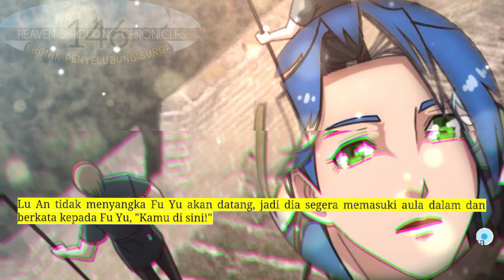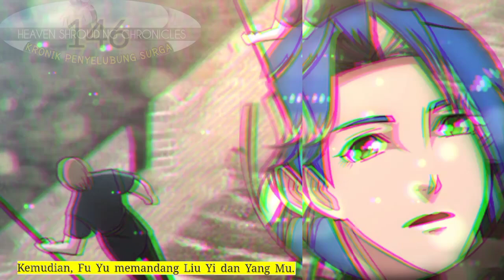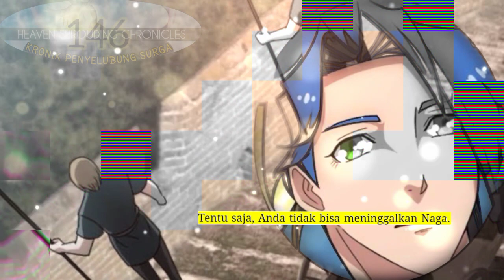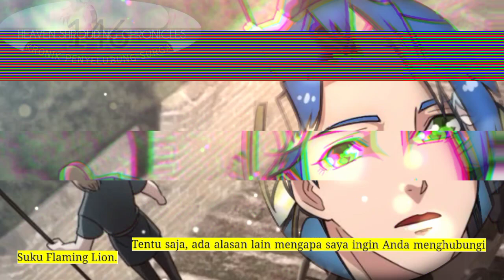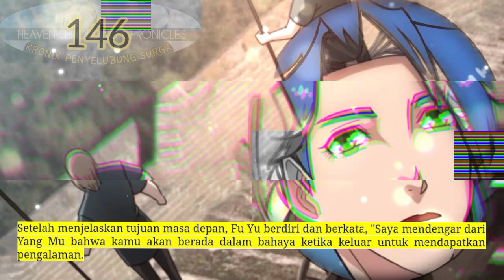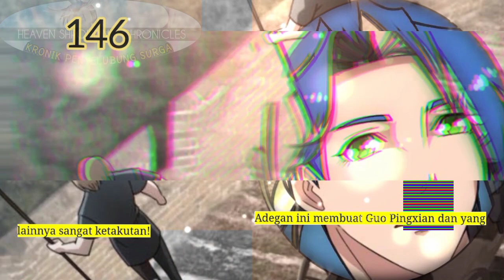Kronik Penyelubung Surga season 146